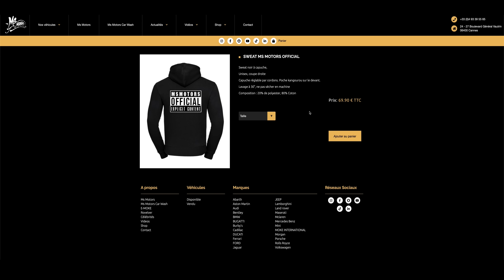QUAND TU SORS LA DERNIÈRE VOITURE DU SHOWROOM🙈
HELLO LA FAMILLE MS!!! DANS CETTE VIDÉO, JE VOUS MONTRE COMMENT ON SORT LA TOUTE DERNIÈRE VOITURE DU SHOWROOM QUAND ELLE EST VENDUE 😁 QUESTION QUI REVENAIT BEAUCOUP SUR INSTAGRAM DONC J’AI DÉCIDÉ DE VOUS RÉPONDRE EN VIDÉO..J’ESPERE QUE ÇA VOUS PLAIRA…

UN GRAND MERCI A TOUS D’ÊTRE DE PLUS EN PLUS NOMBREUX CHAQUE JOUR!!! ET SURTOUT D’’ÊTRE TRES ACTIF EN COMMENTAIRE ÇA M’AISZ ENORMEMENT POUR AMELIORER MES VIDEOS !!! COMME D'HABITUDE N'HÉSITES PAS À NOUS LAISSER TON AVIS EN COMMENTAIRE LA TEAM!! :) ACTIVES LA CLOCHE BLEU POUR NE PAS RATER NOS PROCHAINES VIDÉOS :) ET UN PETIT POUCE BLEU ÇA FAIT TOUJOURS PLAISIR ET ÇA DONNE DE LA FORCE :)

Bonne vidéo et à bientôt la Team MS!!!